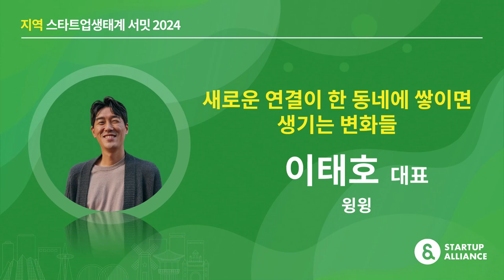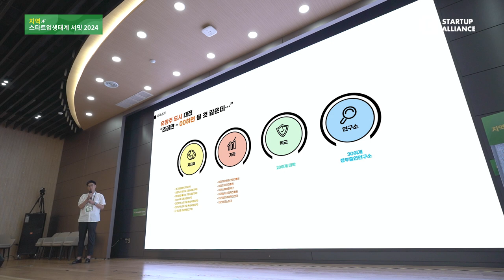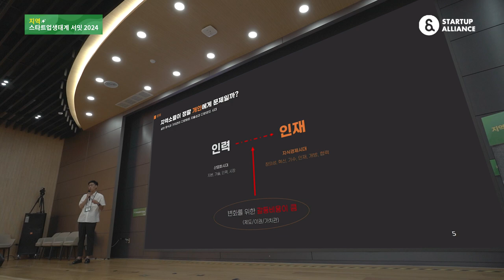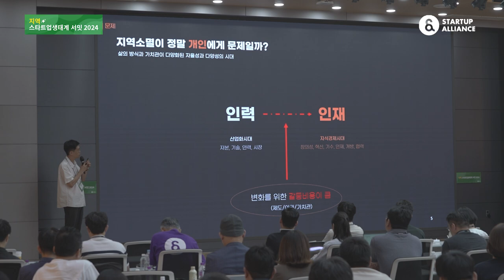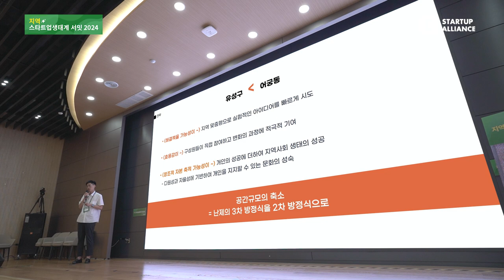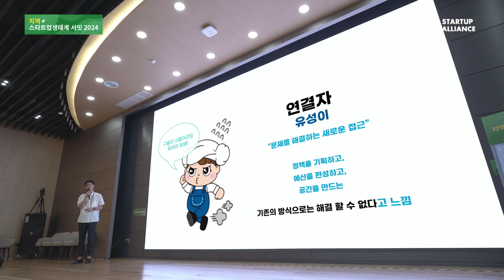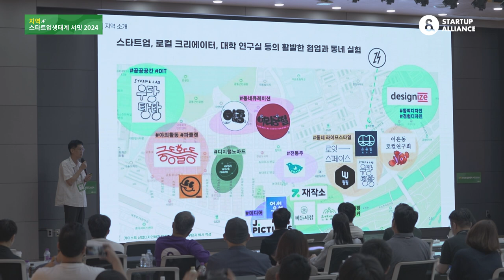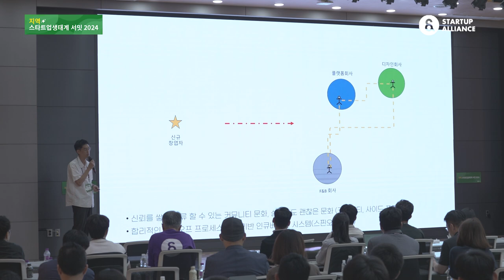[지역스타트업생태계서밋2024] 2-3. 새로운 연결이 한 동네에 쌓이면 생기는 변화들(이태호 윙윙 대표)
🔔영상정보
세션2. 지역 스타트업생태계의 기회요인2(대전편)
새로운 연결이 한 동네에 쌓이면 생기는 변화들
(이태호 윙윙 대표)